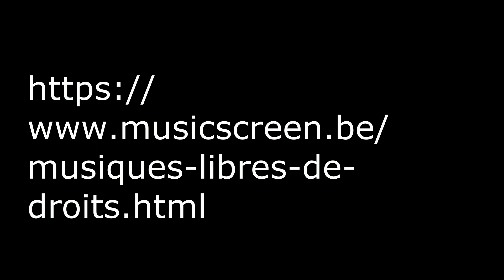une selection de mes GIFS GOOGLE LA NATURE PHOTOS MATHIEU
mes gifs sur GOOGLE.FR . MATHIEU .